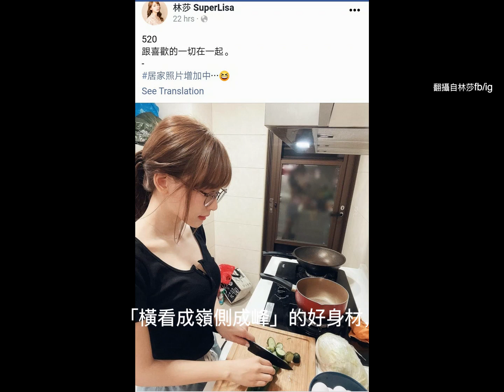林莎-林莎 防疫化身小廚娘 網激動「美胸若隱若現快看到了」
00:00-00:58 林莎-林莎 防疫化身小廚娘 網激動「美胸若隱若現快看到
                        了
00:59-05:15  林莎-林莎 曬酥胸, 林莎 吃肉多多火鍋
資源來自網絡, 截圖. 如有侵權請電郵
本頻道新聞取自各大新聞媒體，新聞內容並不代表本頻道立場
讚賞和幫助我們, 請點擊以下鏈接在Amazon購物.

code 704JQDC5 Decorations Throw Pillow Covers Save 70.0% $16.88
code 70K4ZI2A 5 Piece Set Kitchen Cooking Utensils Set Save 70.0% $19.99

林莎, 林 莎 男 朋友, 林 莎 寫真, 林 莎 摩托 車, 路易 莎, 林 莎 年紀, 林 莎 學歷.